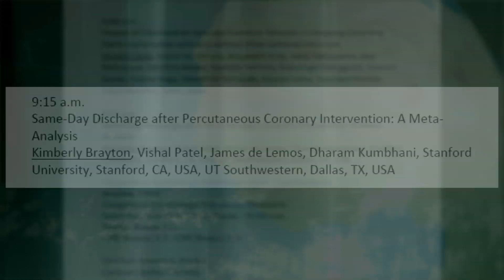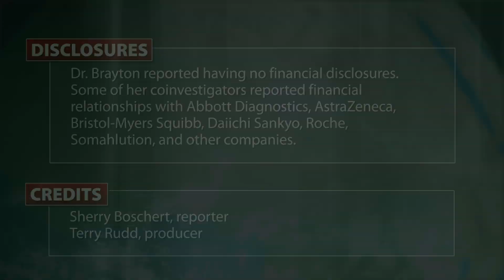Is same-day discharge after PCI safe?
Sending patients home the same day they undergo percutaneous coronary intervention appeared to be as safe as watching patients overnight in the hospital in meta-analyses of 37 studies involving 12,803 patients. Dr. Kimberly Brayton discusses the results and outlines her own medical center's protocol for same-day discharge.